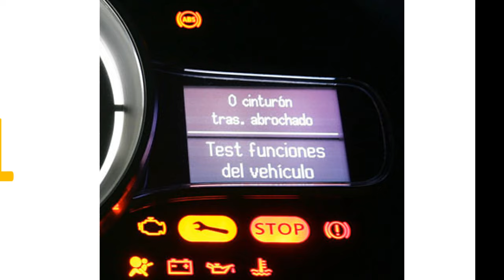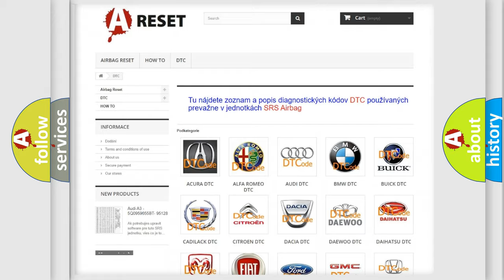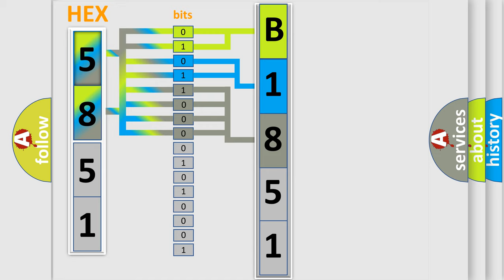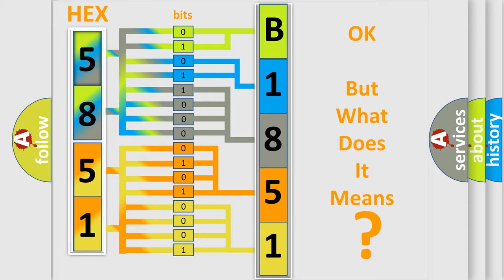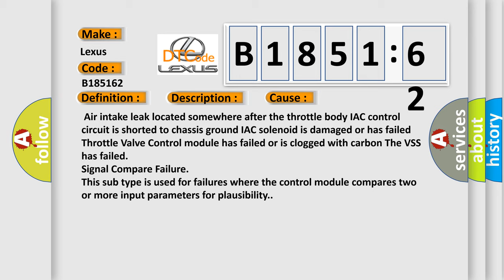DTC Lexus B1851-62 Short Explanation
Contents:
0:21 Basic DTC analysis according to OBD2 protocol standard.
1:48 Insight into programming
2:58 A diagnostically understandable description of the Diagnostic Trouble Code
3:05 Basic error definition

Make:
Lexus
Code:
B1851 62
Definition:
Idle Air Control System RPM Higher Than Expected
Description:
Engine started,battery voltage must be at least 10.96v,all electrical components must be off,parking brake must be engaged (to keep daytime driving lights off),automatic transmission selector must be in park,the exhaust system must be properly sealed between the catalytic converter and the cylinder head,coolant temperature must be between 80.25 and 110.25 degrees Celsius and oxygen sensor heaters for oxygen sensors before the catalytic converter must be functioning properly and the ground between the engine and the chassis must be well connected.The DME detected it could not control the idle speed correctly,as it is constantly more than 200 rpm more than specification.
Cause:
 Air intake leak located somewhere after the throttle body IAC control circuit is shorted to chassis ground IAC solenoid is damaged or has failed Throttle Valve Control module has failed or is clogged with carbon The VSS has failed
Failure Type: